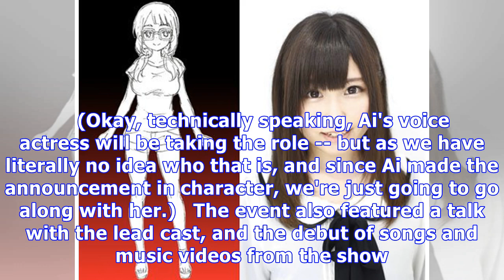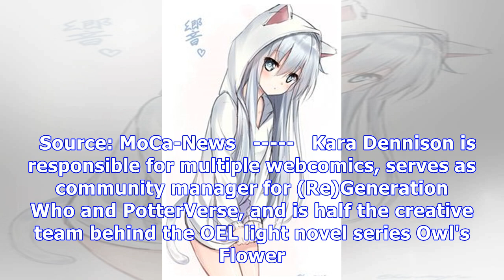Kizuna Ai Uploads to "Magical Girl Site" Cast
She's got a vlog channel, a gaming channel, merchandise, and new figures coming out. So what's next ...